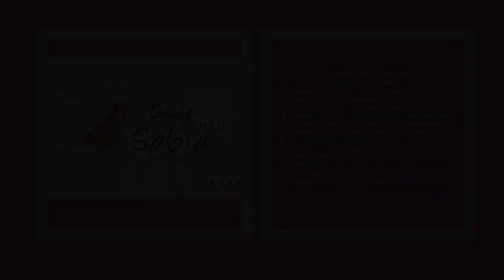2ª MOSTRA SESC DE MÚSICA - 2012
De 2 a 5 de outubro, aconteceu a II Mostra SESC de Música “Onde Canta o Sabiá”. Um evento que reuniu músicos maranhenses com objetivo de difundir e discutir nossa cultura musical como forma de contribuir para a pesquisa regional sobre esse tema.

Na programação, ainda aconteceram oficinas, concertos, workshops, palestras e a grande apresentação das músicas inéditas selecionadas para compor o CD da Mostra 2012.

Na primeira noite no Teatro João do Vale um show reuniu os intérpretes da primeira edição para matar a saudade das composições inéditas lançadas em 2011 e na segunda noite os demais compositores e intérpretes de 2012.

COMPOSITORES E INTÉRPRETES
01. Sambrasil –Guilherme Filho (Samba)
02. Tribo de poetas – Wanda Cunha (Marchinha)
03. As madrugadas – Augusto Pellegrini (Samba)
04. Santos Padroeiros – M. Xavier (Regional)
05. Pernos of interest – James Howard III (Jazz instrumental)
06. Chuva fina – Jair Torres – (Smooth Jazz Instrumental)
07. Sinhorando – Norlan Lima (Samba – Instrumental)
08. Só – Claus da Silveira (Canção)
09. Morada – Daffé (Reggae)
10. A peleja da Casemira em busca de Madá – Camila Reis (Coco-regional)
11. Mais alto que o céu – Luan Azoubel (Pop)
12. Violas e tambores – Fernando Japona (Fusão –Pop World)

FICHA TÉCNICA DO CD
Coordenação e Supervisão Geral: Isoneth Almeida
Direção Artística: Murilo Rêgo e Tatiana Ramos (Musical Produções)
Direção Musical e Arranjos: Murilo Rêgo e Israel Dantas
Arranjos em “Sinhorando”: Norlan Lima
Arranjos em “Chuva Fina”: Jair Torres
Arranjos em “Person Of Interest”: James Howard
Violões e Guitarras: Israel Dantas
Pianos, teclados e coberturas: Wesley Sousa e Murilo Rêgo
Acordeom: Ruy Mario Lima
Bateria nas faixas 2,3,7,8,9,11:Lucio Vieira (RJ)
Bateria nas Faixas 1,5: George Gomes
Baixo: Assis Goldar
Trompete: Daniel Cavalcante
Trombone: Daniel Miranda
Percussão: Luís Claudio
Vocal: Firmino Campos e Clay Jane Diniz
Gravado no Estúdio “Sonato”- São Luís/ MA
Técnico de Gravação e Mixagem: Fernando Mota
Projeto Gráfico: Sesc Maranhão